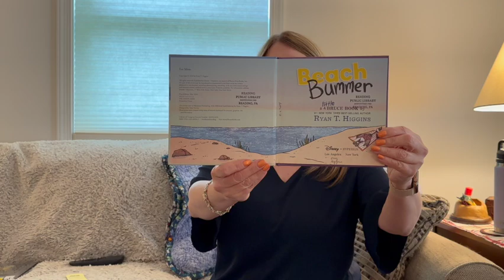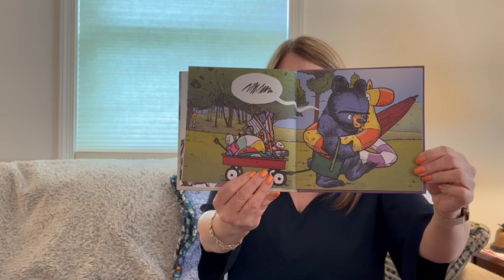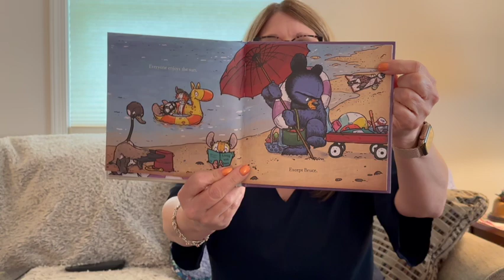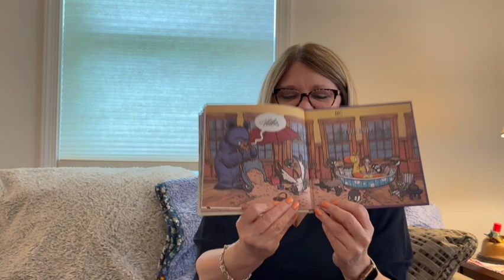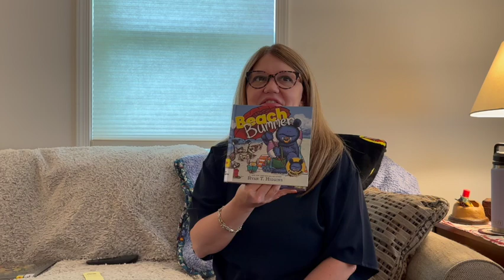Story Time 350: Beach Bummer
It’s beach day in Soggy Hollow! Everyone is enjoying fun in the sun – everyone, that is, except for Bruce. It’s too hot, too sandy, and too windy! Bruce’s favorite thing about summer? Doing nothing. In the shade. Where it’s cool. Bruce’s second favorite thing about summer? When it turns to fall.